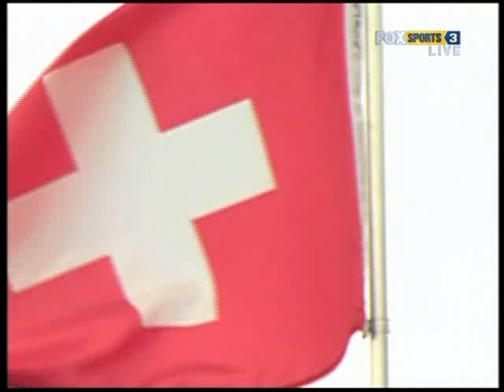Cincinnati 08: 2R Rog v Ginepri (Final games)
2008 ATP MASTERS SERIES Western & Southern Financial Group Masters, Cincinnati, USA.  2nd Round.  Roger Federer defeated Robby Ginepri 6/7(2) 7/6(5) 6/0.